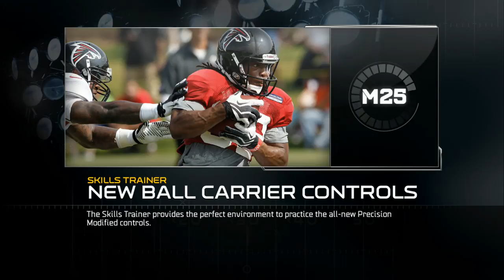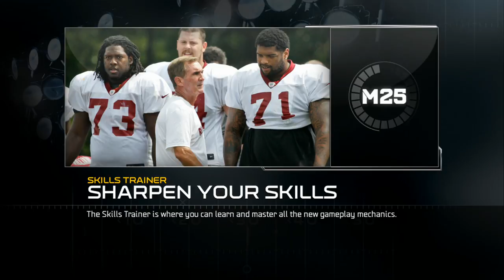UBMurda187 vs The Hof14 W